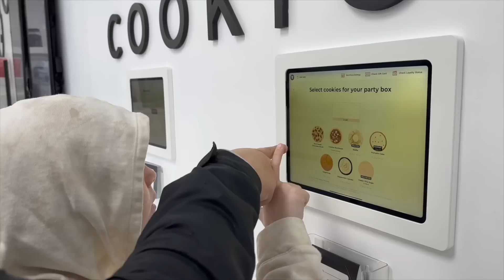GOOD NEWS OR BAD NEWS? | Vlogmas Day 15 | Family 5 Vlogs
GOOD NEWS OR BAD NEWS? | Vlogmas Day 15